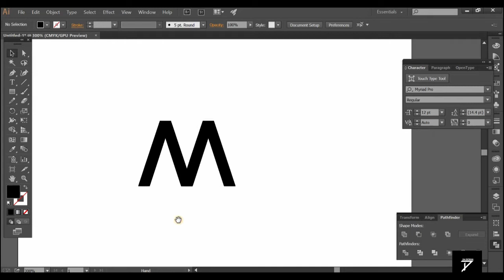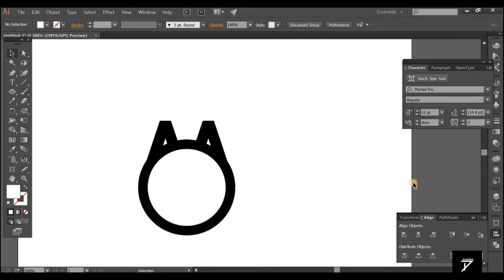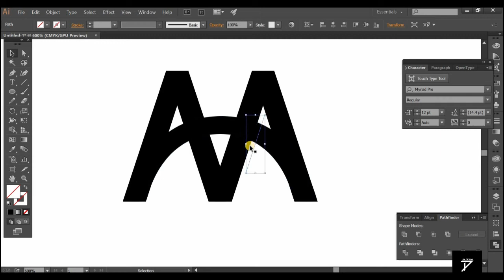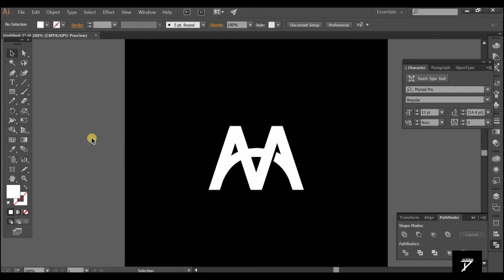Letter Logo Design | Adobe Illustrator Tutorial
In this tutorial, we're going to learn How to Create a Letter Logo Design in Adobe Illustrator.